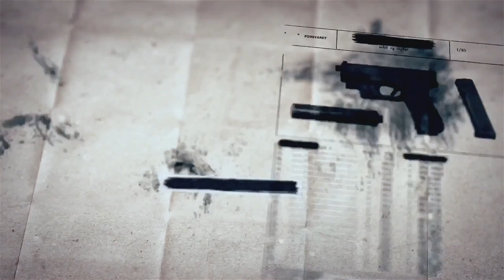SCP基金會 SCP-6204 滅絕蛋 Eggstinction (中文)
1. 公認的已知最早爬行動物。
2. 知性可交流非人形體
3. 對原因的說法包括地外撞擊、火山爆發及海洋酸化。